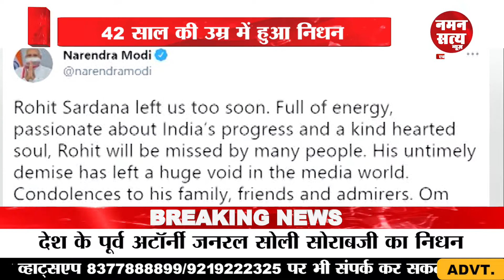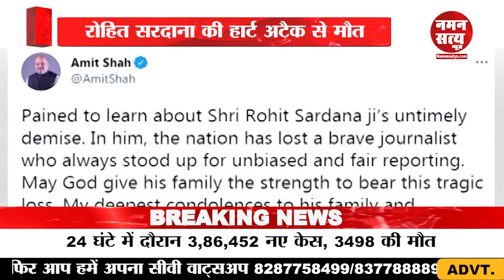अलविदा रोहित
रोहित सरदाना अब इस दुनिया में नही रहे, हां पत्रकार रोहित सरदाना अब इस दुनिया में नही रहे, शुक्रवार सुबह दिल का दौरा पड़ने से वरिष्ठ पत्रकार का निधन हो गया, कुछ दिन पहले रोहित सरदाना कोरोना से संक्रमित हुऐ थे, लेकिन बाद में उनकी रिपोर्ट नेगेटिव आ गई थी, लेकिन रिकवर करके रोहित घर आ पाते उससे पहले ही हार्ट अटैक से उनकी मौत हो गई। आपको बता दे की रोहित सरदाना ने देश के कई बड़े मीडिया संस्थाओं में काम किया था, ईटीवी न्यूज चैनल से शुरू हुआ रोहित का सफर सहारा समय और जी न्यूज से होते हुए आज तक पहुंचा था। जी न्यूज के कार्यक्रम ‘ताल ठोक के’ ने रोहित को देश में पहचान दिलाई और मौजूदा समय में आज तक के डिबेट शो ‘दंगल’ के वो एंकर थे। लेकिन आज रोहित के जिंदगी का दंगल इस छोटी सी उम्र में आ कर खत्म हो गया। और उनके चाहने वालों को आघात दे गया।
रोहित सरदान अपने पीछे एक हंसता खेलता परिवार छोड़ गए, रोहित की 2 छोटी बेटियां और पत्नी को ईश्वर इस दुख को सहने की क्षमता दे। रोहित के निधन की जानकारी मिलते ही मीडिया जगत के साथ साथ उनके चाहने वालो में शोक की लहर है, साथ ही देश के बड़ी हस्तियां भी रोहित के जाने का दुख व्यक्त कर रहे है। आपको बता दें कि रोहित सरदाना का जन्म हरियाणा के कुरुक्षेत्र में हुआ था। लेकिन अब वो हंसता चेहरा हम सबको रुला कर हमेशा के लिए हमारे बीच से चला गया। बहुत याद आयेंगे आप रोहित सरदाना । अलविदा